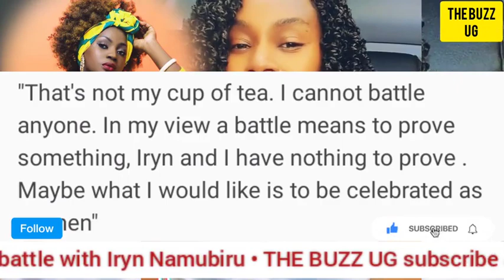UPDATE😳: Juliana Kanyomozi, ADF rebels in Kasese, Iryn Namubiru..